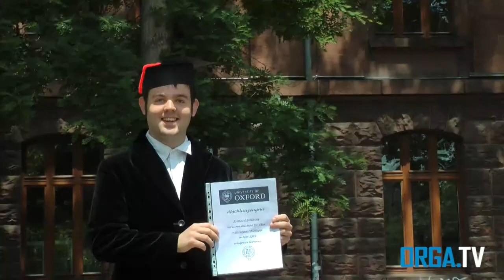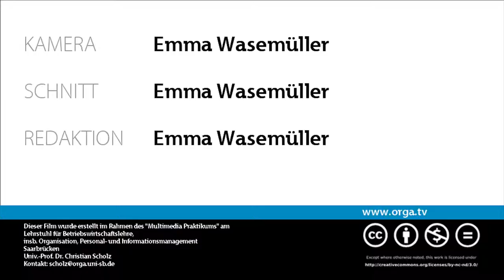Darwiportunismus: Richard Dawkins - von Emma Wasemüller